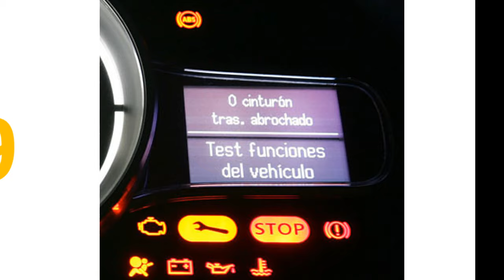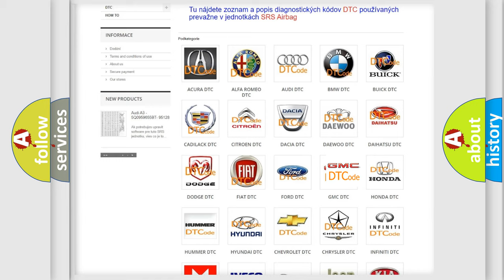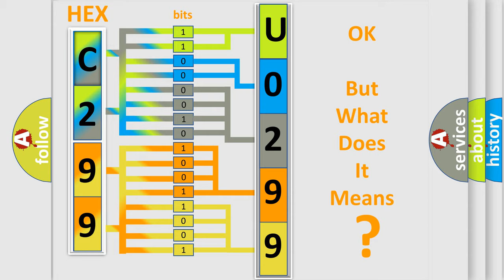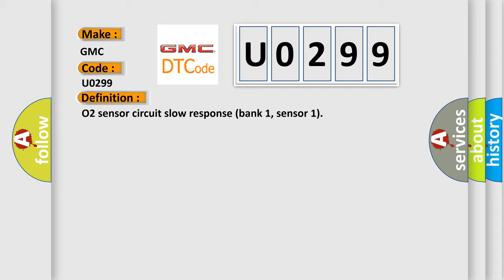DTC GMC U0299 Short Explanation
Contents:
0:21 Basic DTC analysis according to OBD2 protocol standard.
1:48 Insight into programming
2:58 A diagnostically understandable description of the Diagnostic Trouble Code
3:05 Basic error definition

Make:
GMC
Code:
U0299
Definition:
O2 sensor circuit slow response (bank 1, sensor 1)
Description:
Front sensor aged - period time too long or too short LH bank